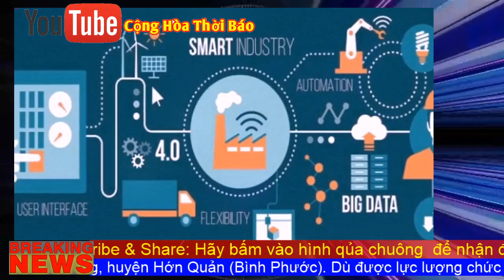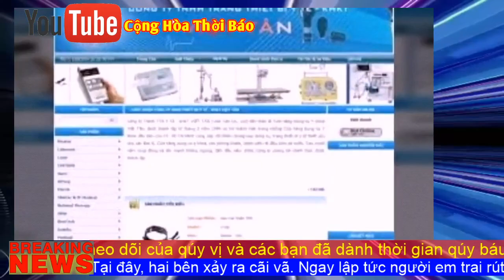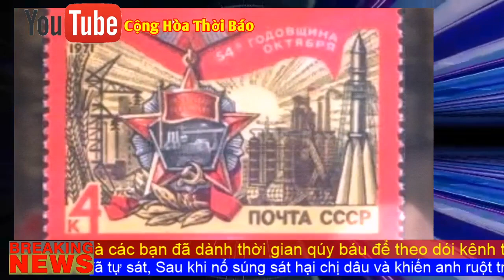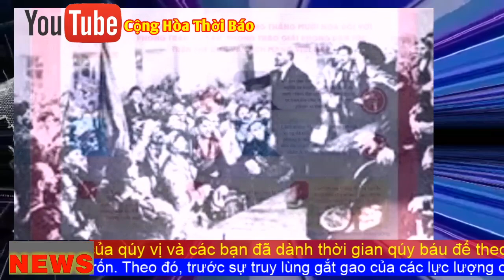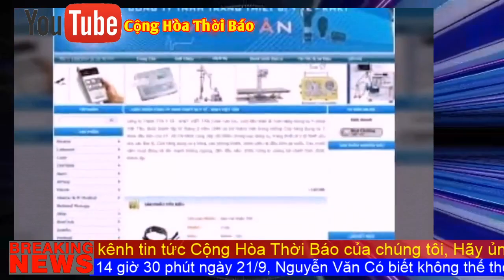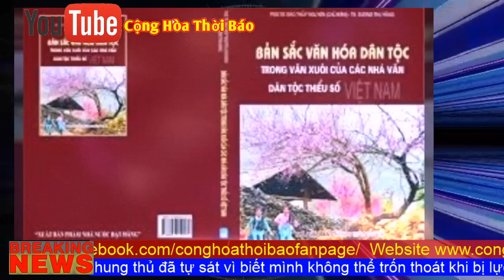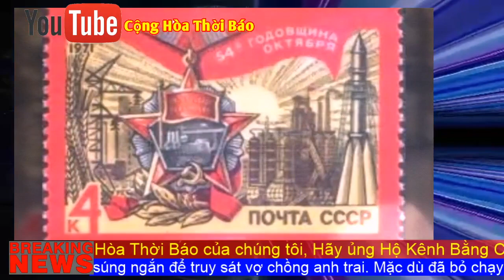Vì sao bộ cá tra vẫn không chịu từ bỏ chủ nghĩa xã hội sai lầm và lạc hậu